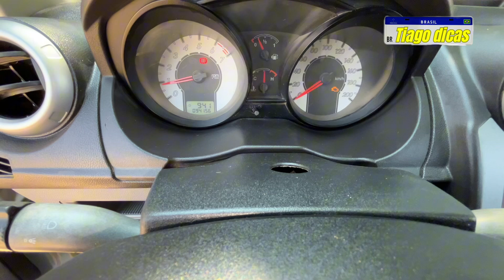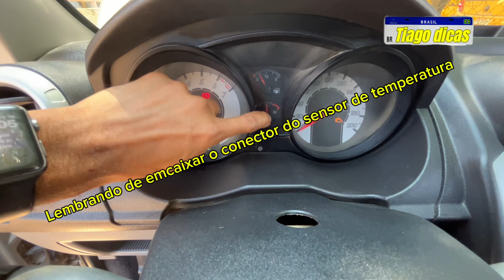Ford fiesta ventoinha não funciona temperatura chega no vermelho e não liga a ventoinha confira